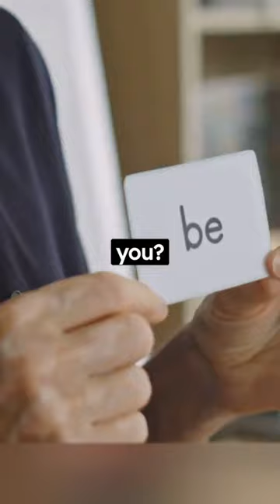Dog Facts : Man's BEST Friend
Interesting facts about Dog's - Man's Best Friend..